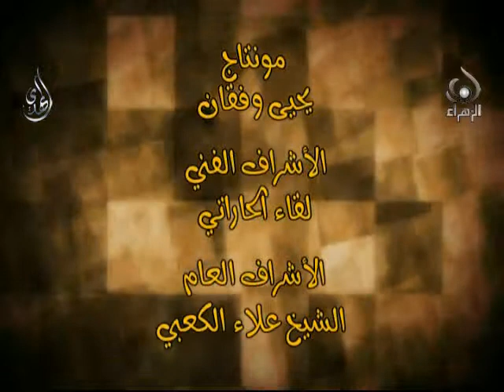قوارير مكسورة - الحلقة -4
برنامج يتناول الروايات والأخبار التي وضعت على رسول الله

تقديم د حسين شير علي